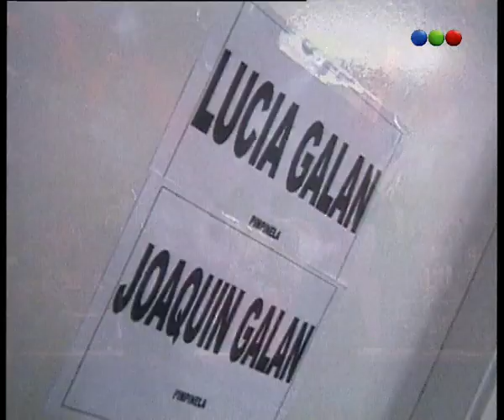Backstage Video Clip "Los Pimpinela" - Versus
Hoy te traemos el Bastage, con todo lo que querés saber de uno de los Dúos más famosos de Latinoamérica "Los Pimpinelas".